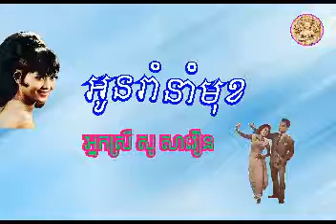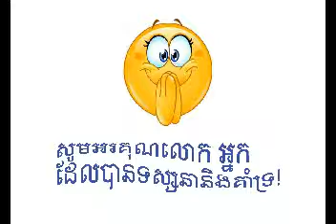"អូនរាំនាំមុខ" Aun Raom Naom Muk by So Savoeurn ច្រៀងដោយ៖ អ្នកស្រី សូ សាវឿន